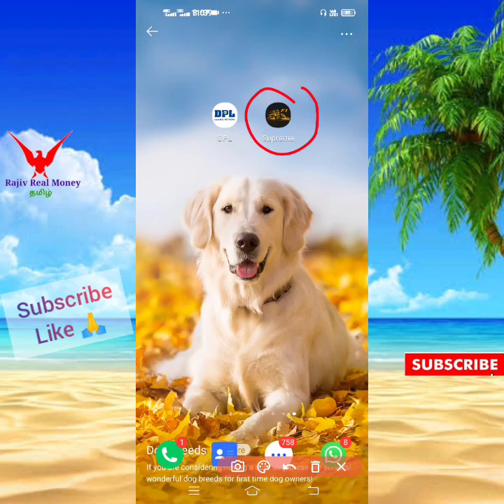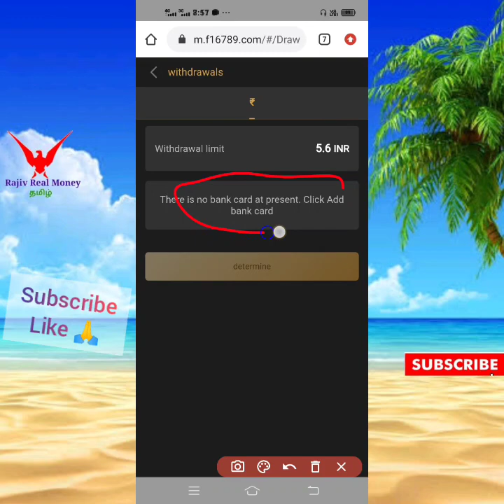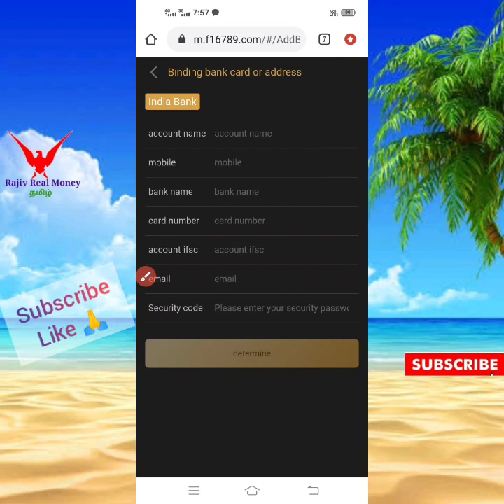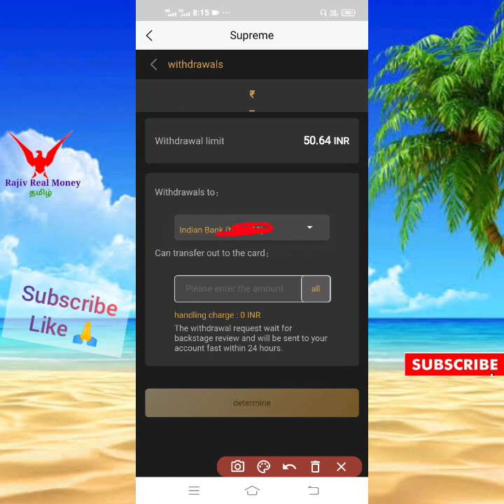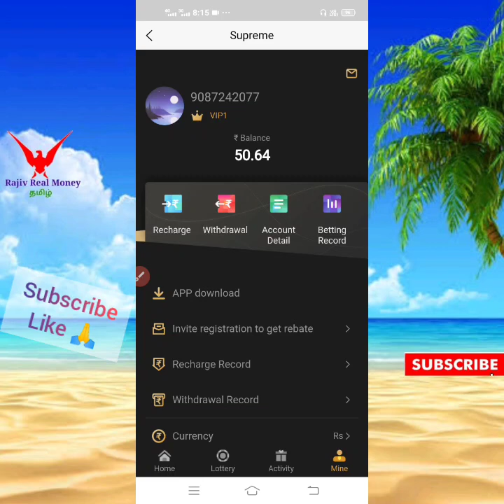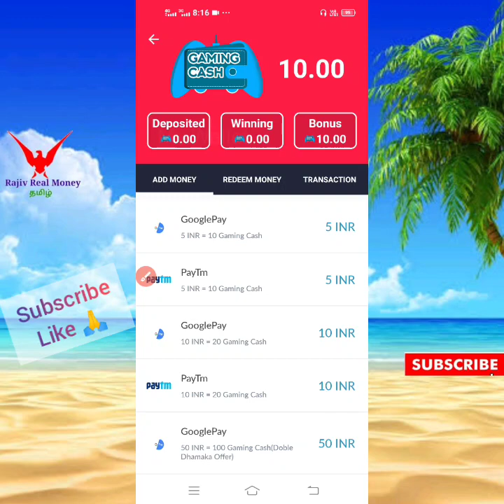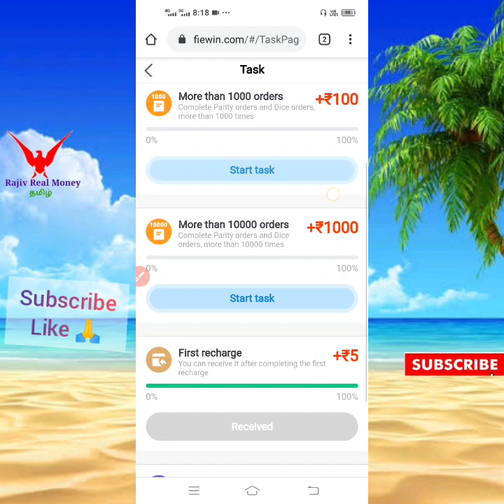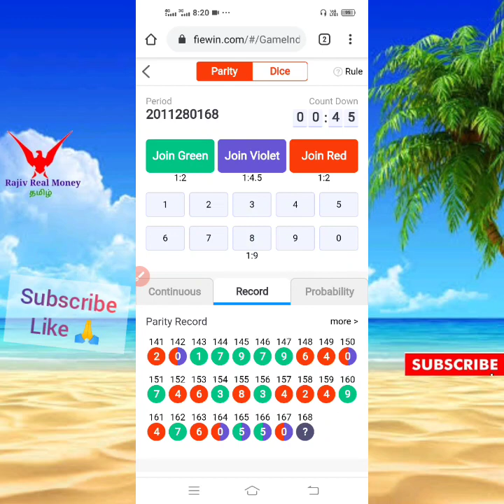💥Rs.500 Daily New earn money app | home based jobs | work from home | paytm cash earning app tamil